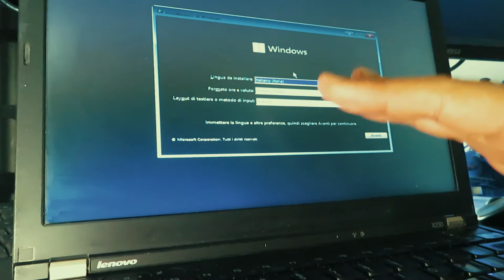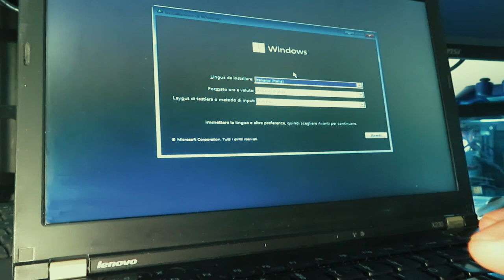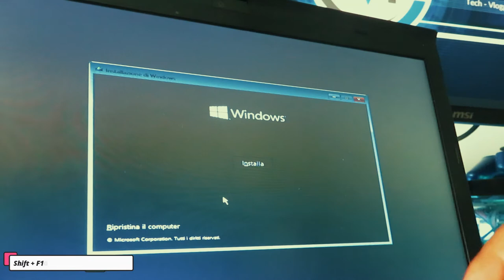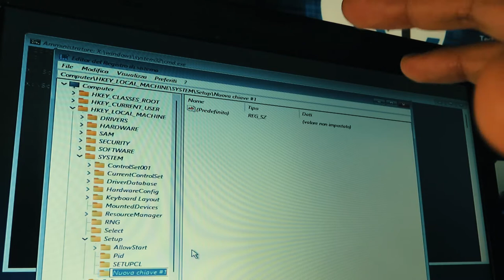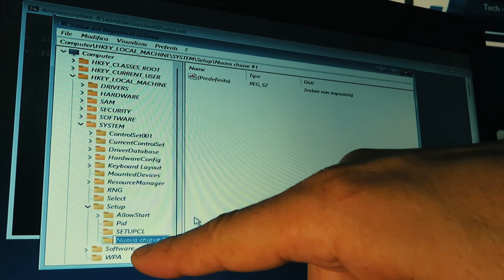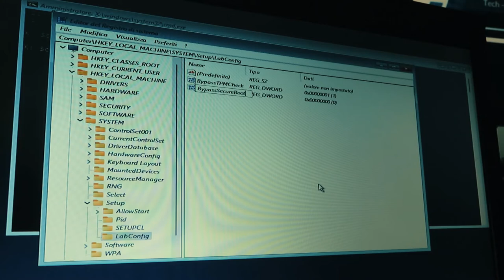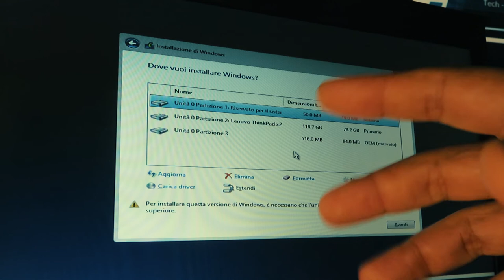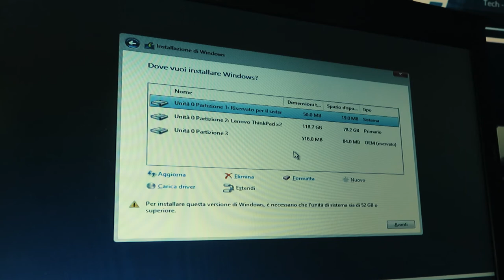Installare windows11 su qualsiasi pc bypassando i blocchi tpm e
Da qualche mese che è stato presentato windows11 è, devo dire che è un sistemaoperativo è devo dire che è davvero niente male sia graficamente, molto leggero, minimale che al momento è stato sviluppato solo per pc a 64bit. Ma niente è come l'oro, perché lo si può installare solo su determinati pc per via dei blocchi tpm e secureboot ma, in questo video vediamo come installarlo su qualsiasi pc bypassando tali blocchi. Per il resto vi lascio al video completo

Scarica la iso di Windows 11 Multiboot (tutte le versioni)